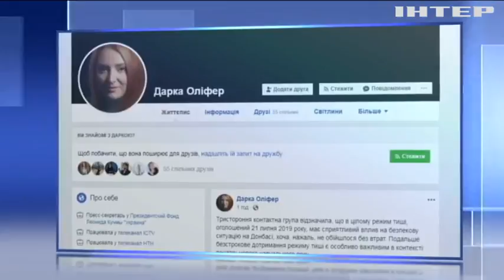Українська сторона готова розпочати ремонт мосту на пункті пропуску Станиця Луганська